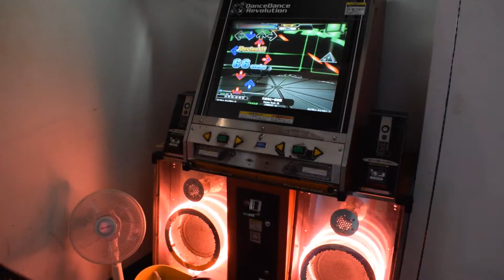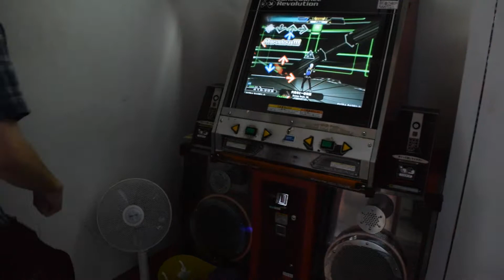DDR A: [EXPERT 12] - 六兆年と一夜物語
Video of me playing dance dance revolution (DDR) in Kyoto, Japan. In the video im playing the song "六兆年と一夜物語" on expert difficulty (12) with 1.5 speed.

Also i realize this is a random upload after 1 month of no videos, but the china videos will continue soon :) you can enjoy this in the mean time.

you can listen to the song here, since the audio is bad because arcades lol...